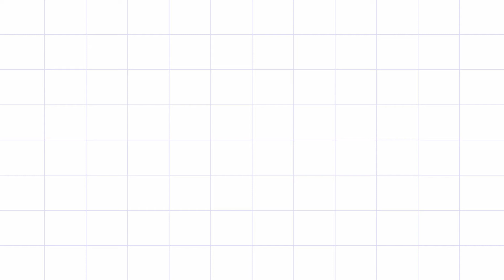W SEMİNYAK BALİ ❤️ Bali'de Eğlence Arayanlara | Balayı Turları ❤️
W SEMİNYAK RESORT BALİ ❤️ Bali'de Eğlence Arayanlara

Seminyak şehrinde en çok tercih edilen otellerimizden biri…

W Seminyak Plajı’nda yer alan W Bali – Seminyak’ta büyük bir açık havuz ve tam teşekküllü bir spa bulunmaktadır. Tesis ücretsiz vale park hizmeti ve 24 saat açık konsiyerj masasıyla 5 yıldızlı lüks konaklama sunmaktadır.

W Bali – Seminyak, Seminyak’ın popüler restoran ve barları arasındadır. Arabayla Kuta 20 dakikalık, Ngurah Rai Uluslararası Havalimanı ise yarım saatlik mesafededir. Ubud bölgesine mesafesi 1 buçuk saattir. Bali travel vlog çekimleri için olmazsa olmaz otellerdendir. Bali Balayı çiftlerine özel ikramları olan özel nitelikteki balayı otellerindendir.

Geniş odalarda bahçe veya deniz manzaralı bir balkon bulunmaktadır. DVD oynatıcı, iPod yuvası ve düz ekran TV de mevcuttur. Villalar özel girişli ve özel havuzludur.

Konuklar fitness merkezinde egzersiz yapabilir veya yoga seansı talep edebilirler. Bilet servisi ve döviz bozdurma hizmetleri verilmektedir. İş merkezi ve tur masası da bulunmaktadır.

Bali vlog çekimlerinde Fire Restaurant’ta muhteşem barbekü seçenekleri, Starfish Bloo Restaurant’ta ise Pan-Asya mutfağından çeşitli yemekler sunulmaktadır. Woo Bar’da içkili gün batımı ve gece partileri düzenlenmektedir.

Bu, bağımsız değerlendirmelere göre konuklarımızın Seminyak noktasında en beğendikleri kesim.

Travel vlog çekimlerinde Bali Swing ( Salıncak ) artık balayı çiftlerinin en fazla görmek ve resimlemek istediği yerdir.

Bu tesis ayrıca Seminyak’taki en iyi puan alan konumlardan birinde bulunuyor! Bu bölgedeki diğer tesislerle karşılaştırıldığında konuklar burasının konumunu daha çok beğeniyor.

Sizlere ön bilgi olması adına hazırlanmıştır. Kesinlik bilgisi yoktur tamamen gerçek kişiler tarafından çekilmiştir.